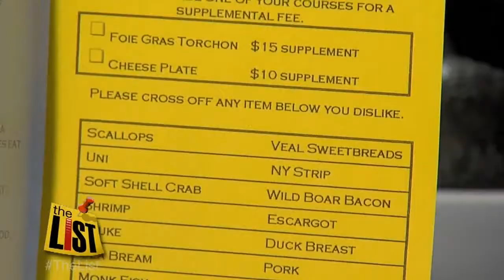Host Teresa Strasser checks out improvisational dining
Forbes Magazine has come out with a list of the hottest American food trends. One trend we noticed was improvisational dining.